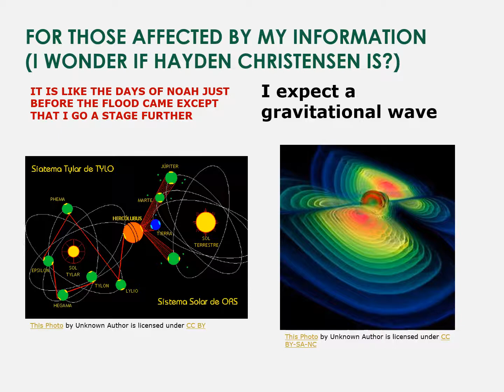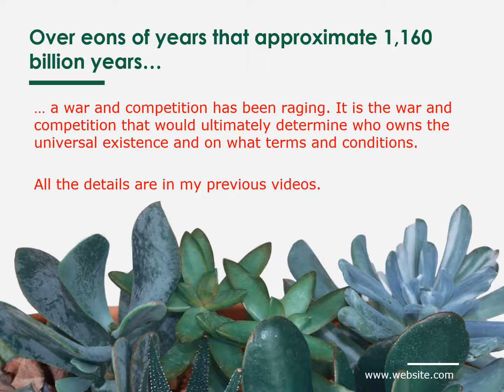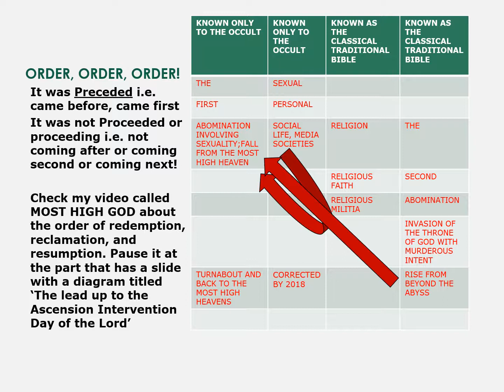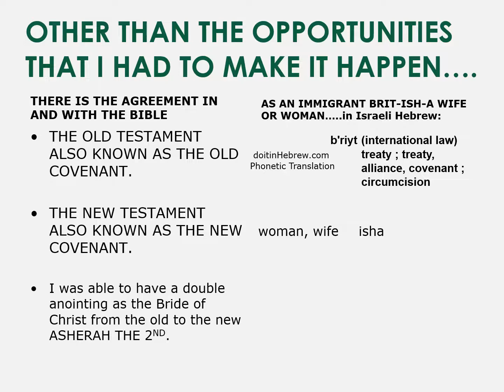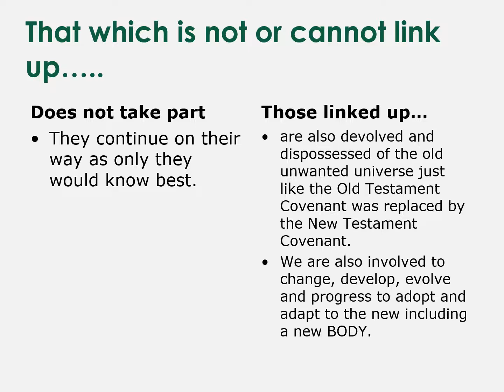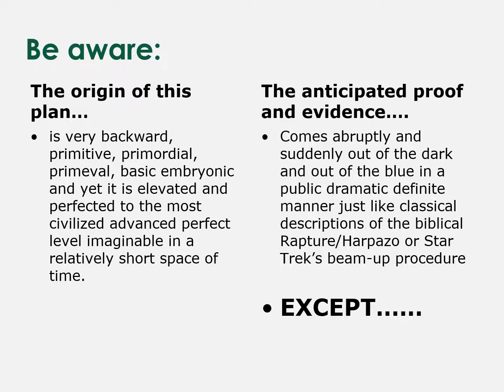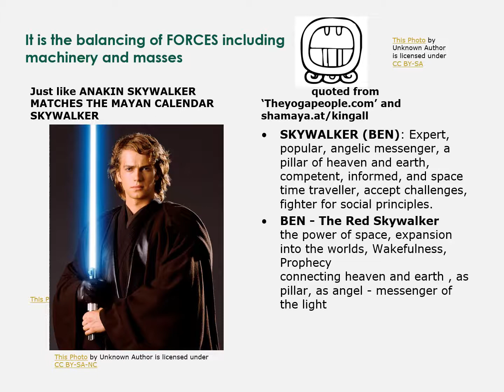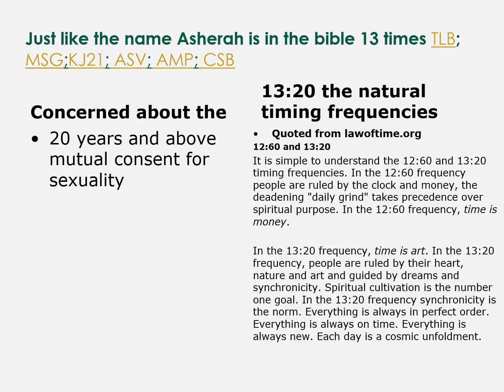HERCOLUBUS OR THE INFORMATION? ABOUT HAYDEN CHRISTENSEN?PLANET X